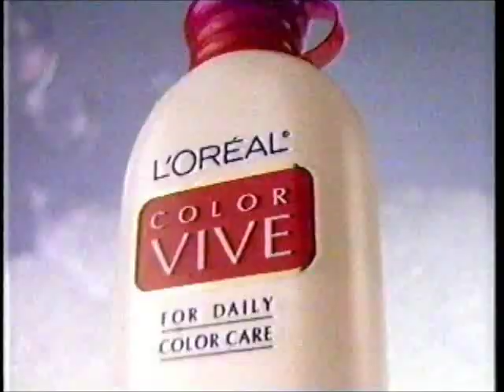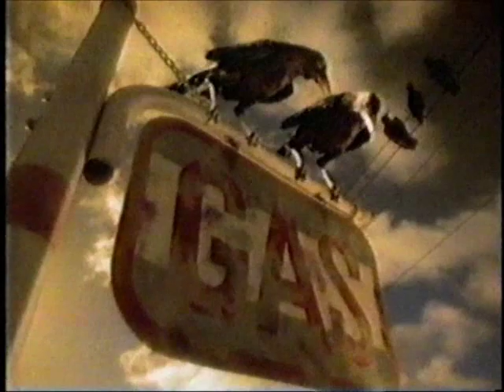CBS/WFMY Commercials from August 21, 1996 Part 4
These aired on CBS/WFMY on August 21, 1996.